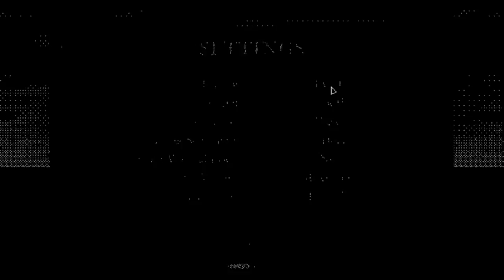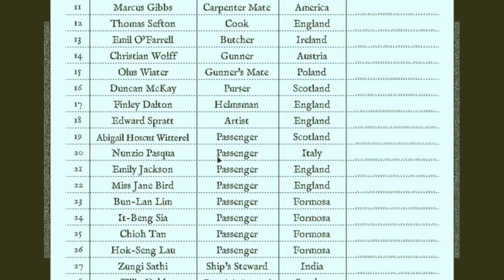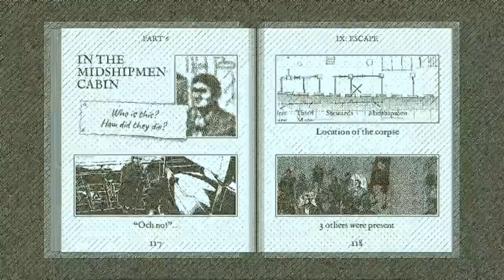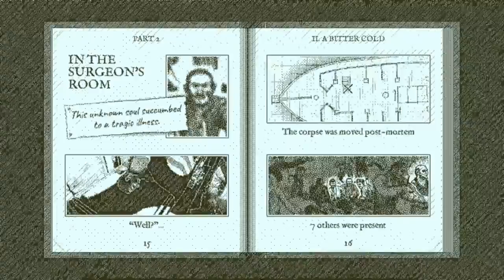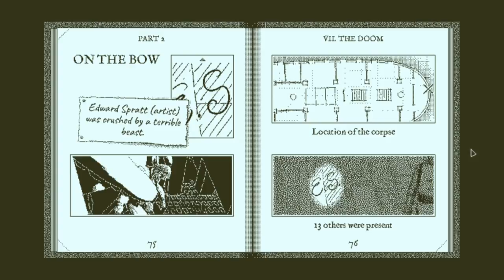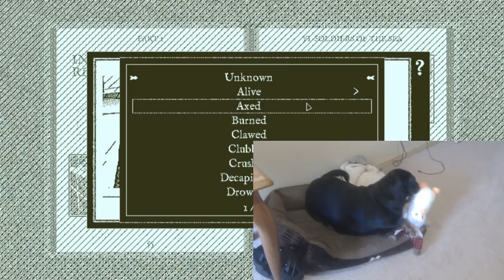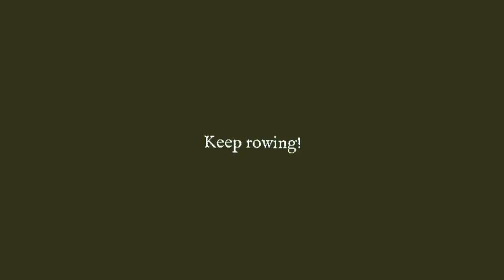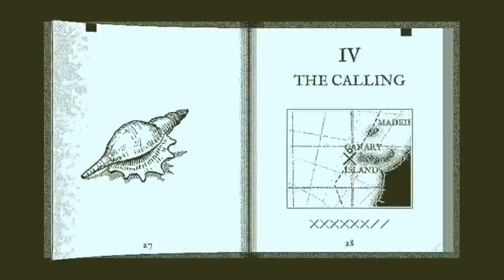Baer Boards the Obra Dinn (Ep. 1)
Baer plays Return of the Obra Dinn, a mystery puzzle adventure game by the creator of Papers, Please, Lucas Pope. It is phenomenal.